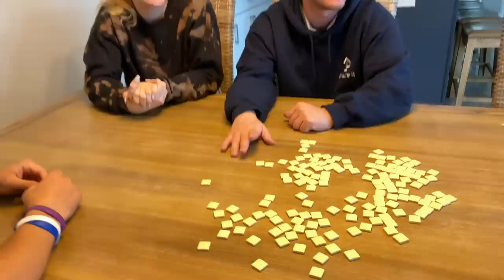Brother and Sister Weekend ROAD TRIP to the BEACH